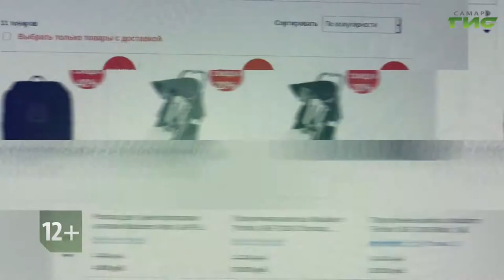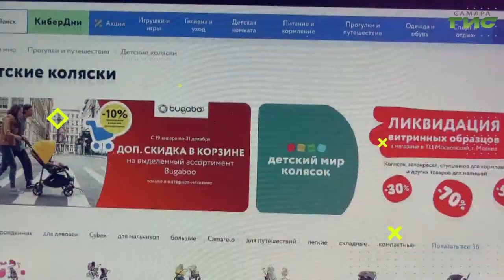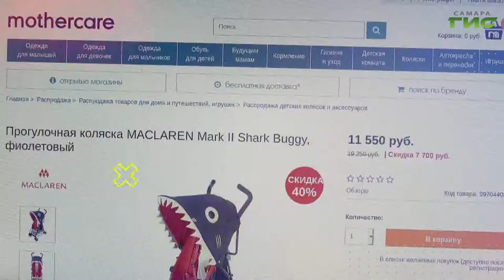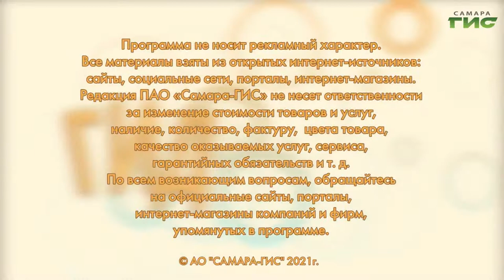Прогулочные коляски со скидкой до 60% / "Shopping-ГИД" от 04.02.2021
Самые выгодные покупки — сделанные в середине сезона. В этот период действуют распродажи. Смотрите "Shopping-ГИД".